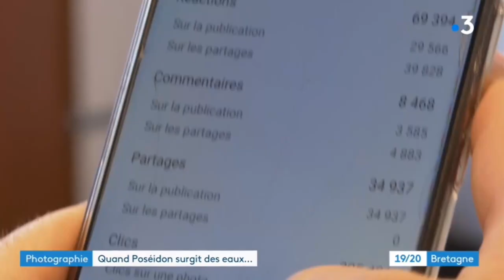Avec France 3 pour parler de POSEIDON et de la Pointe Saint-Mathieu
Merci aux équipes de France 3 Bretagne d'avoir parlé de mon travail et de cette image de Poséidon.

La série complète de la tempête Justine à retrouver sur mon site internet

Mathieu Rivrin